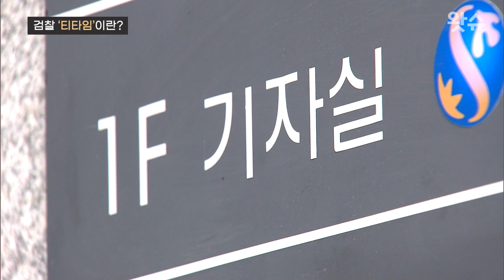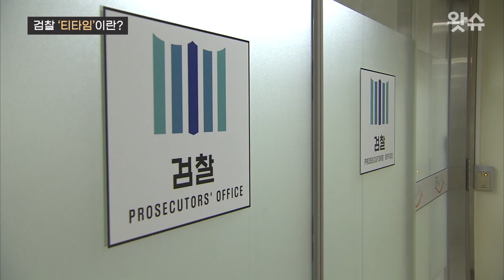[왓슈] 검찰 '티타임'에는 ☕가 없다?? // 왓슈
7월 25일부터 '검찰 티타임'이 재개됐습니다.

검찰 티타임 부활에 대해 투명한 소통 공간으로서 역할을 할 것이다라는 의견과 검언유착을 강화한다는 의견이 분분한 상황인데요.

현직 검찰 기자에게 '티타임'에 대해 들어봤습니다.